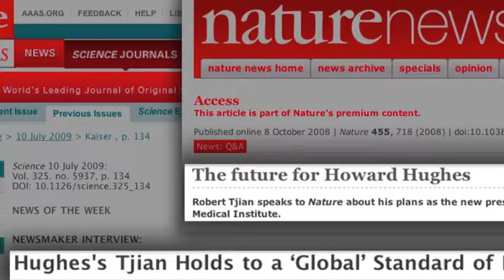MCB Follies: Tij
The Tjian Lab works hard. . . MCB Follies 2009.  Contributed by N. K.!